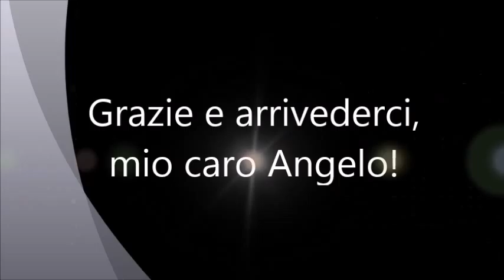42 secondi d'ntervista con l' Angelo del Paradiso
Benevento, I° Maggio, Corso dei Garibaldini